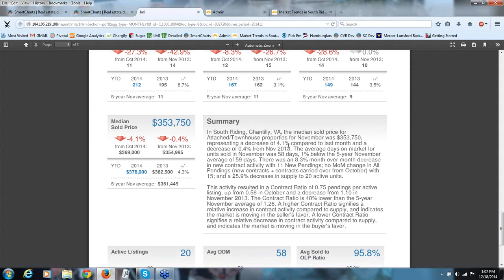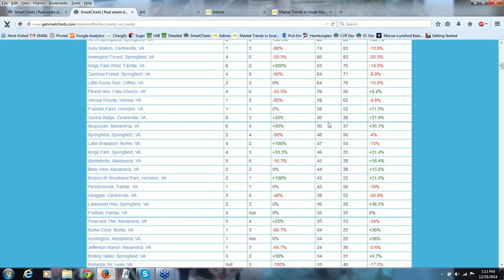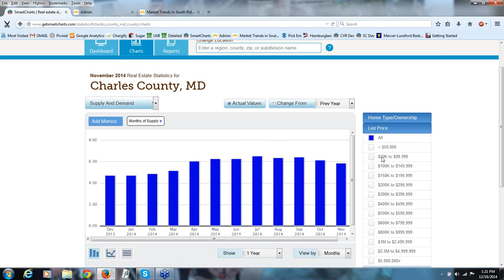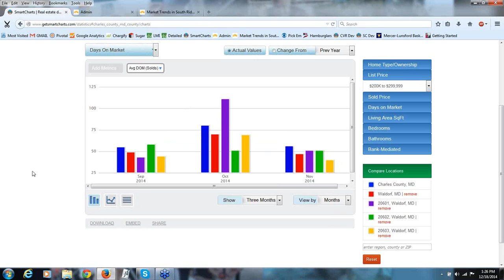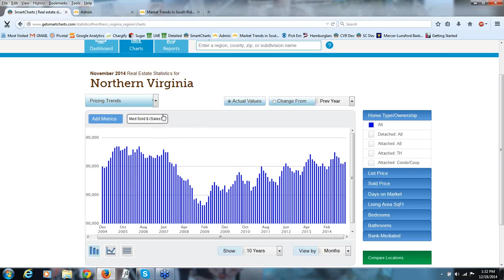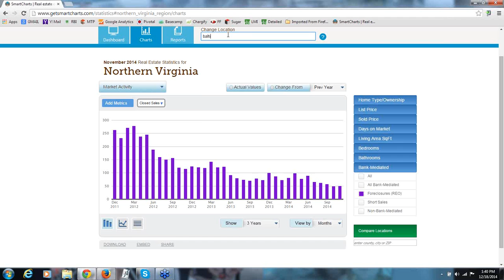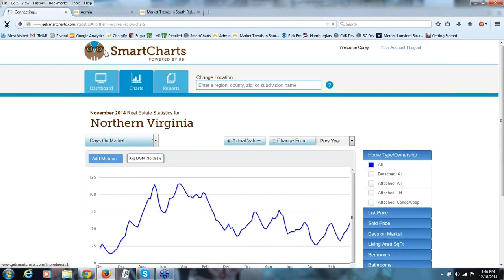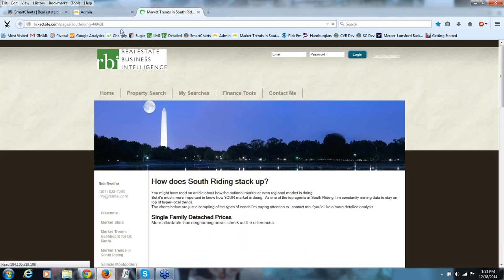Using SmartCharts Pro (12/19/2014 Webinar)